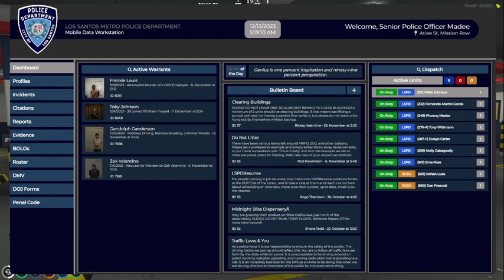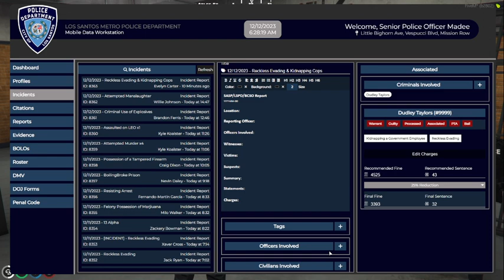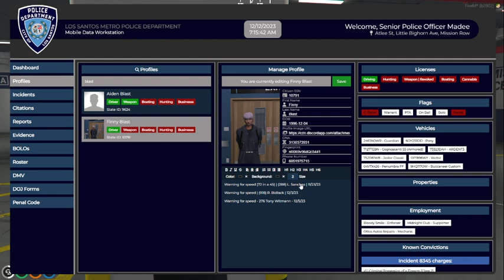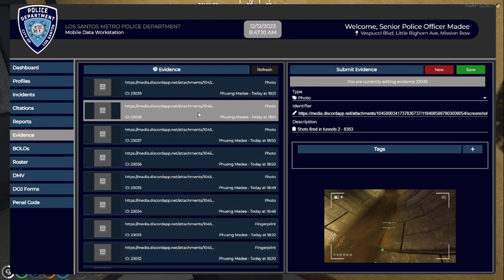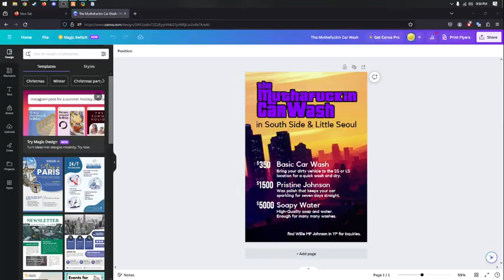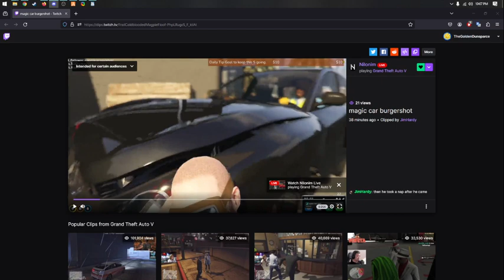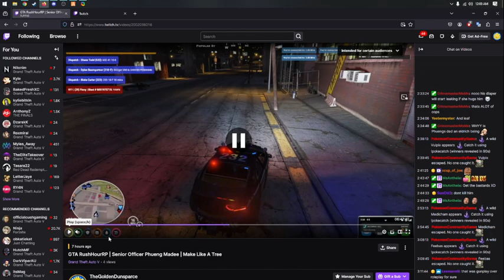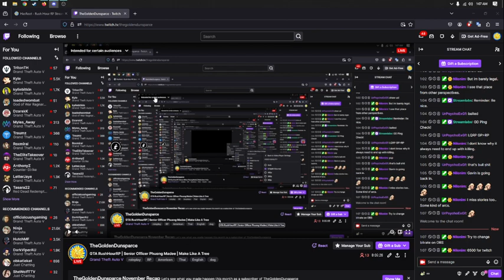GTA RushHourRP | Senior Officer Phueng Madee | Make Like A Tree